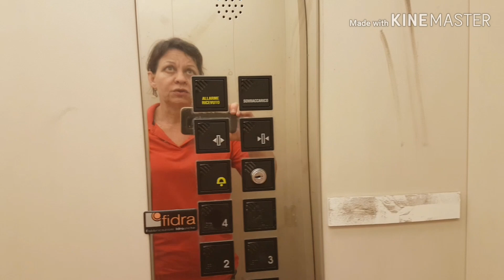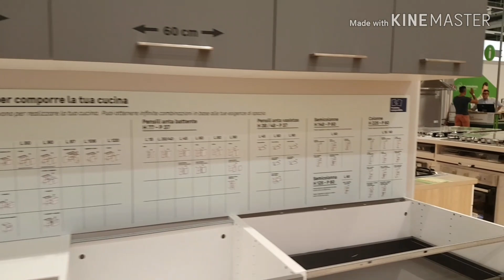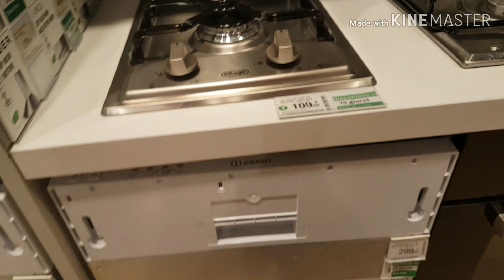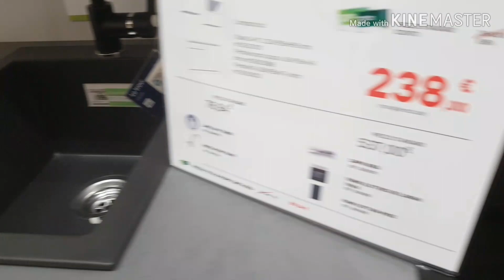12 июля 2019 г.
Ищу сантехнику